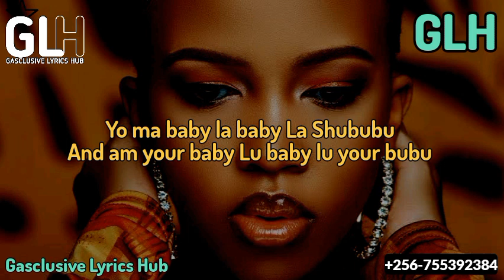Beautiful Mami lyrics - Rickman Manrick